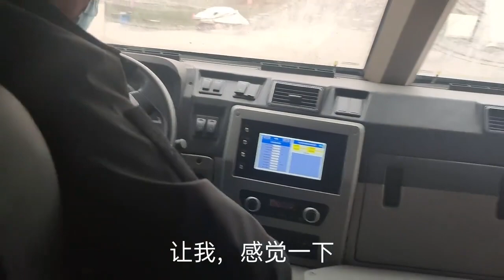（东风猛士甲） 装甲车 【头条 厚天大橙子】轮子们 你们识字？找对车的型号再来我这喷行不行？有点智商行不？